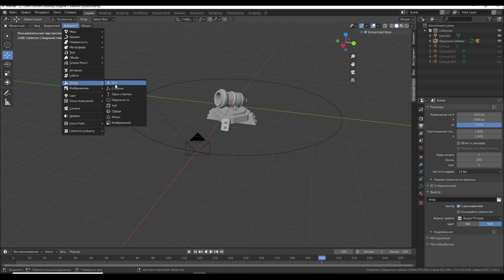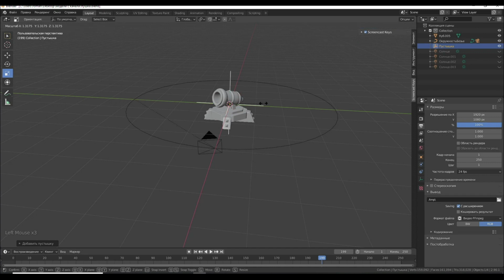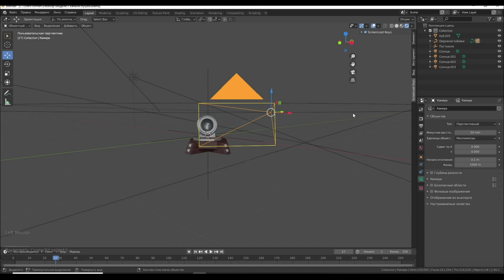Анимация вращения в Blender 3d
Показываю как сделать анимацию вращения в Blender